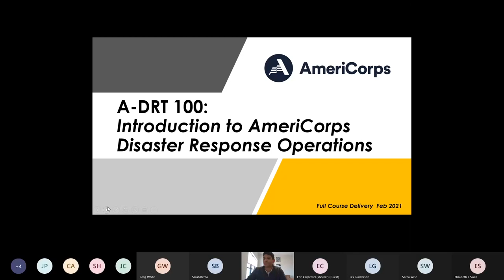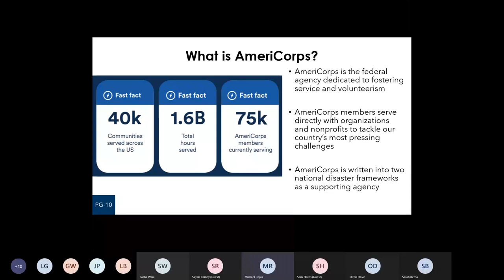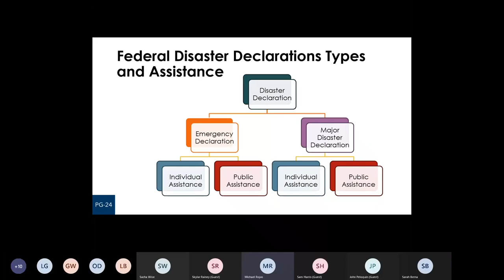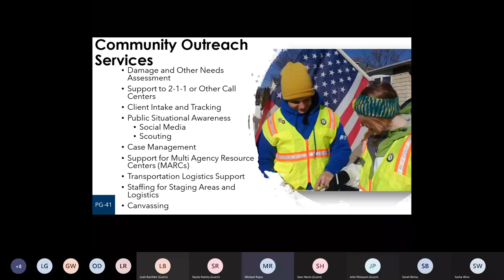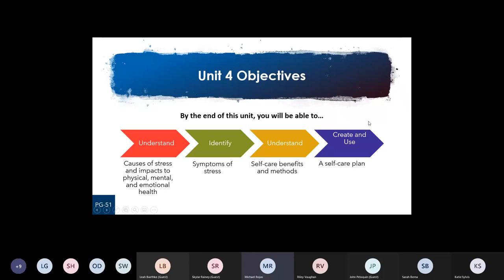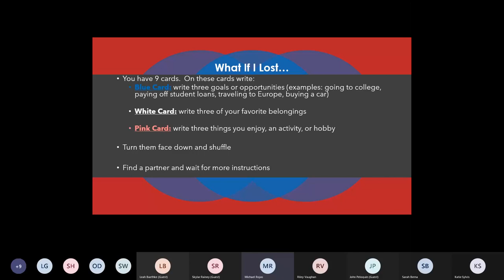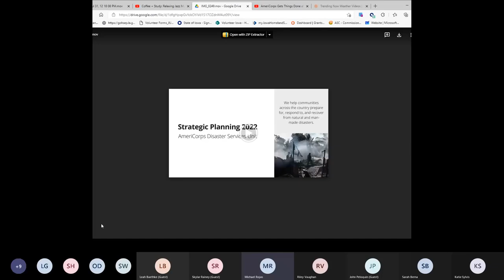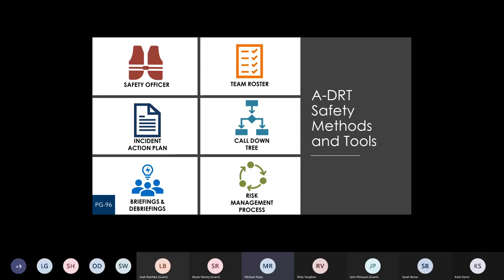A DRT 100 Training IOWA Meeting Recording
Morning Session